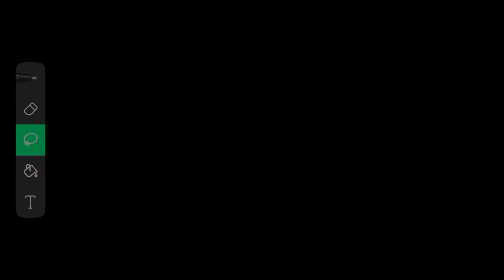Pandora’s Box? Episode 236